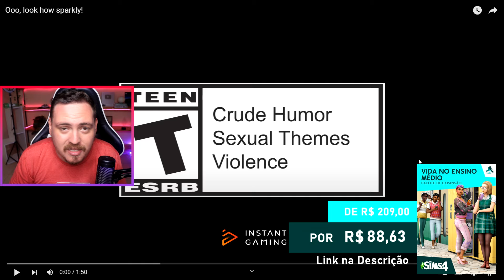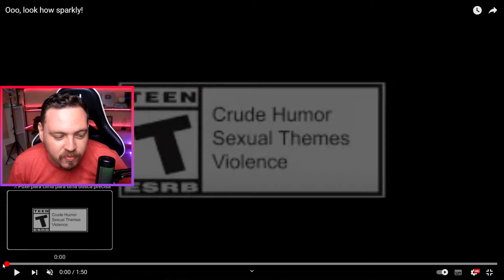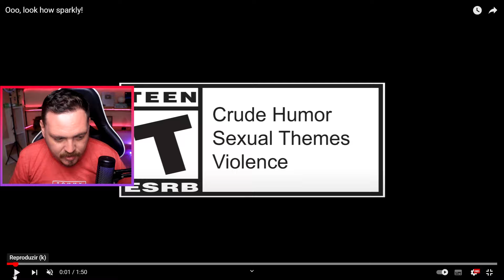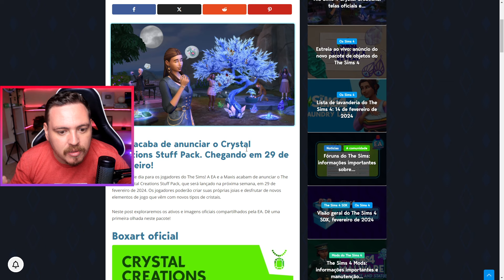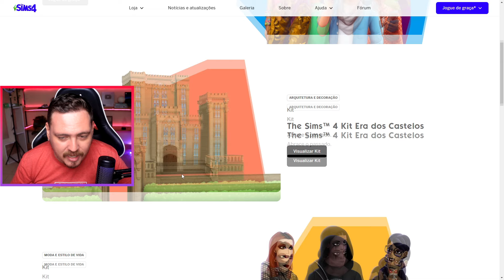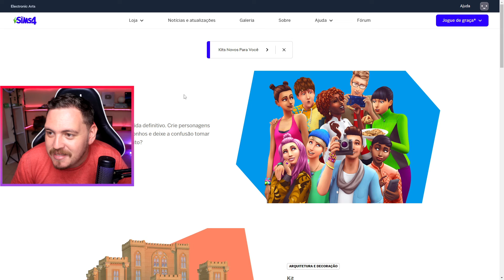SERÁ QUE PRESTA? NOVA COLEÇÃO DE OBJETOS ANUNCIADA, VAMOS ANALISAR!│ REVIEW DETALHADO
Sejam bem vindos a mais um vídeo de construção aqui no canal!